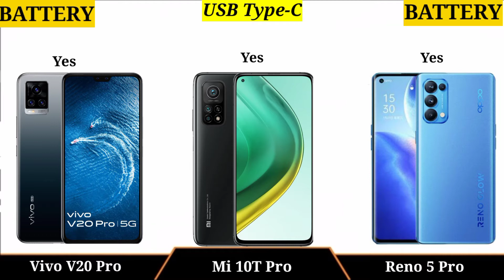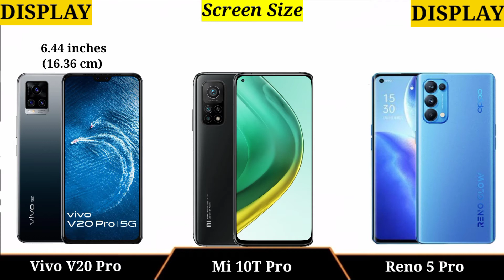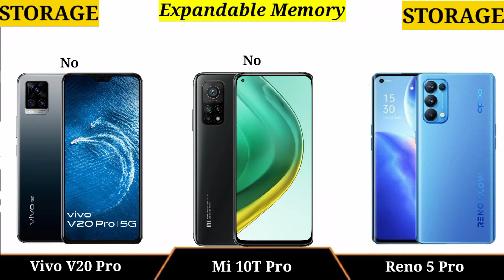Oppo Reno 5 pro vs Mi 10T Pro vs Vivo V20 pro 🤔🔥 5G Smart phone under 40k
Oppo reno 5 pro vs Mi 10T Pro vs vivo v20 pro comparisons specification,

Video realeted :-
1):- oppo reno 5 pro vs Mi 10t pro
2):- Mi 10t pro vs oppo reno 5 pro
3):- oppo reno 5 pro vs vivo v20 pro
4):- reno 5 pro unboxing technical guruji
5):- oppo reno 5 pro 5g unboxing
6):- reno 5 pro vs vivo v20 pro
7):- reno 5 pro vs v20 pro
8):- vivo v20 pro vs Reno 5 pro
9):- mi 10t pro vs Reno 5 pro
10):- mi 10t pro unboxing
11):- vivo v20 pro unboxing
12):- vivo v20 pro vs Mi 10t pro
13):- mi 10t pro vs vivo v20 pro
14):- mi 10t pro
15):- vivo v20 pro